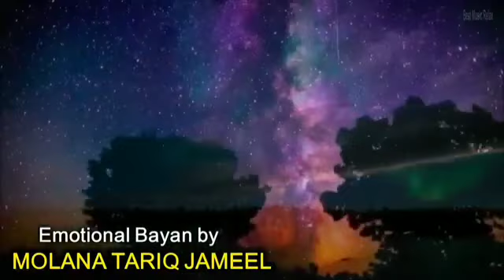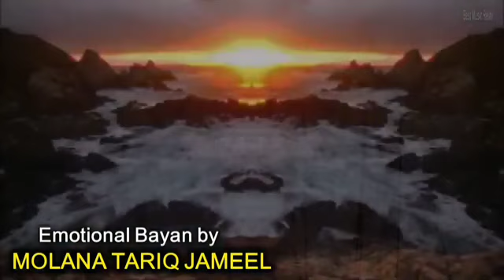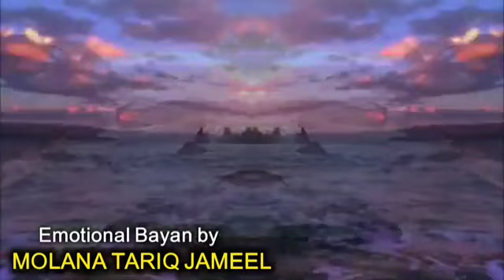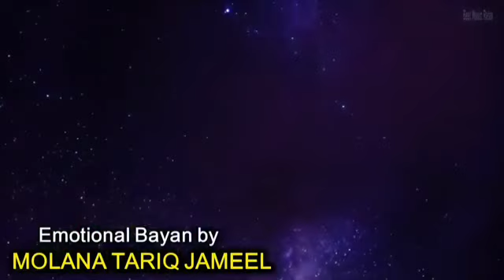مولانا طارق جمیل کا بیان # # ✅ معراج کا واقعہ